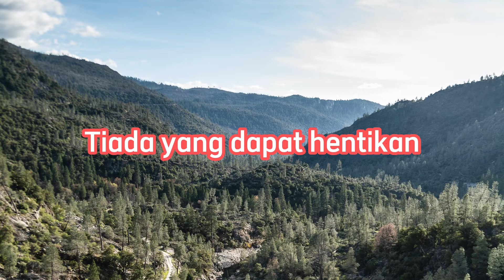Boom! - NDC Worship (LIVE) | Lyric Music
*Boom!*
_NDC Worship (LIVE)_

Bila Roh-Mu bekerja
Tiada yang dapat hentikan
Ada lawatan besar
Membakar hati yang menyembah

Katakan
Kami siap nyatakanlah

Boom boom
Dahsyat kuasa-Mu
Tak pernah berubah
Kau yang terhebat
Takkan terkalahkan

Boom boom
Dahsyat lawatan-Mu
Tercurah atasku
Kau yang terhebat
Takkan terkalahkan

Tepuk tangan dong yang paling meriah bagi Tuhan kita
Roh-Mu bekerja di dalam kami

Bila Roh-Mu bekerja
Ada lawatan besar
Membakar hati yang menyembah (Kami siap, Tuhan)

Kami siap nyatakanlah

Boom boom
Dahsyat kuasa-Mu
Tak pernah berubah
Kau yang terhebat
Takkan terkalahkan

Boom boom
Dahsyat lawatan-Mu
Tercurah atasku
Kau yang terhebat
Takkan terkalahkan

Kami siap nyatakanlah
Kami siap nyatakanlah

Boom boom
Dahsyat kuasa-Mu
Tak pernah berubah
Kau yang terhebat
Takkan terkalahkan

Boom boom
Dahsyat lawatan-Mu
Tercurah atasku
Kau yang terhebat
Takkan terkalahkan

Boom boom
Boom boom

Boom boom
Dahsyat lawatan-Mu
Tercurah atasku
Kau yang terhebat
Takkan terkalahkan

Memberikan sorak sorai yang paling meriah bagi Tuhan